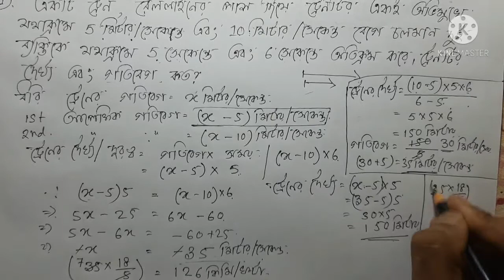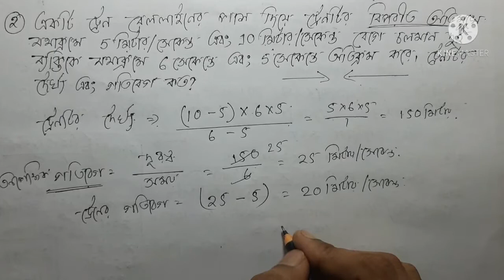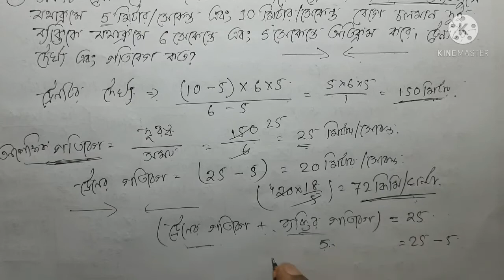Train Related Questions in Bengali || Time and Distance ||Train related Math Part=10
Hi,
In this video we trying to solve some important questions about Train related Math. Please stay with me and learn the unknown. It will be helpful for your forthcoming Competitive examination.

                                                              THANKS.

Train related Math,
Problems Based on Train,
Train related Math Solve in bengali,
Train related Math Class 7,
Train related Math In Bengali,
Train Problems,
Train Math Problems,
Time and Distance,
Time and Distance in bengali,
Speed, Distance and time,
Problems on Trains shortcuts math tricks,
Train related Time and Distance,
Train Awesome Tricks,
Train related Math by soumen Academy,
Soumen Academy,
Problems on Trains math in Bengali,
Train Related Questions,
Train Math tricks in Bengali,
Time Speed and Distance,
Time Speed and Distance Trick,
Time Speed Distance Concept,
Time speed and distance problems,
Time speed and distance questions,
Time and distance short cut tricks,
Time and distance math in bengali,
Time and distance tricks in bengali,